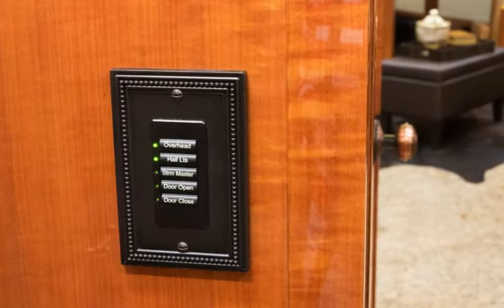Millennium Luxury Coaches-Coach #10086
Let's dispense with the formalities - this is one cool machine and she's ready to hit the road in style! Equipped with the Volvo D13, we left understated at the curb and replaced it with precision and performance.

We could extol all the virtues of its 500 horsepower fuel efficient engine. The 1750 lbs. of torque or the handcrafted cockpit all designed to provide you with the ride of your life. Or we could simply invite you to take it for a spin. Launch pad not included!